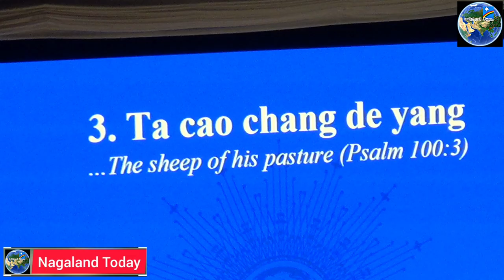Union Baptist Church Jubilee Concert at Cultural Hall, Kohima | Sanctuary Choir.